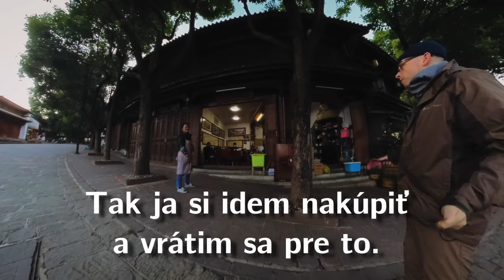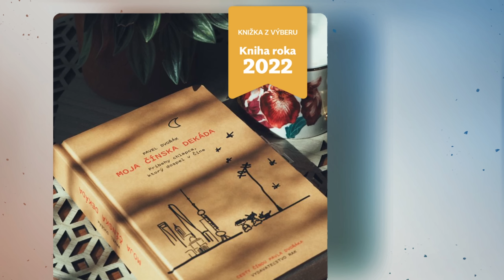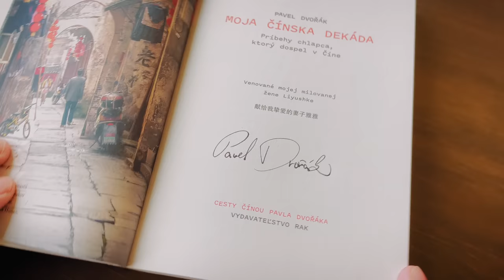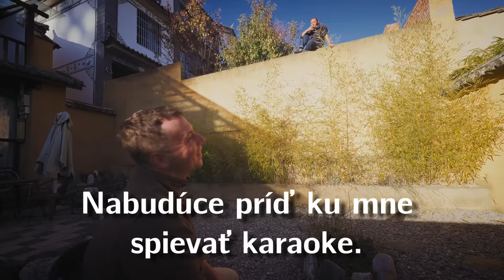Ako mi čínska politika ZASAHUJE do života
Som "čínštinár" čo žije, natáča a píše na čínskej dedine.
Napísal som knihu Moja čínska dekáda: Príbehy chlapca, ktorý dospel v Číne.
Raz týždenne posielam newsletter o živote v Číne, ktorý by ste mali odoberať.

🧡 Ďakujem členom kanálu za podporu! Chcete sa stať členom?